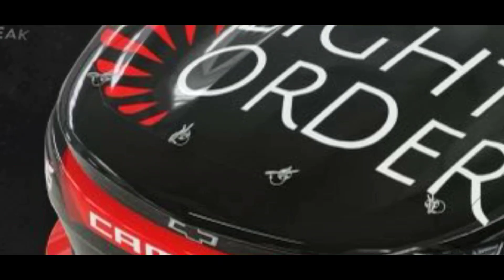Xfinity Reveal: Leland Honeyman Jr's 2023 #45 EIGHTH ORDER Paint Scheme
Hey what's up guys?! Here on The SuperSquad Channel we make a Diverse range of Videos on NASCAR! For Example, I make: NASCAR Gameplays, Stop Motions, What If Scenarios, Paint Scheme Reveals, Vlogs, Memes, Race Winner Predictions, Music Videos, Compilations, and More!!! Hope you enjoy the channel! There's Always New Content Everyday!